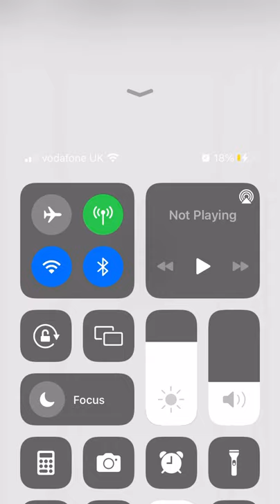Matchsticks game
Here we are playing matchstick games
We love this game